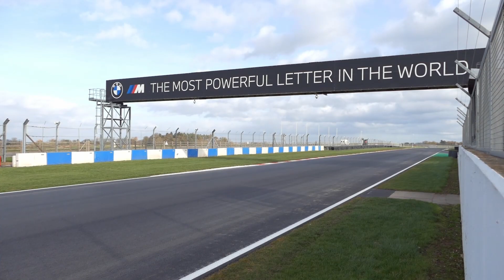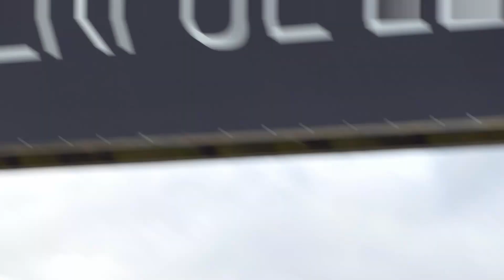2023 McLaren 720S GT3 EVO in Action at Donington Park: Flypasts, Accelerations & Loud Sound!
cars, carspotting, supercars, revs, engine noise, accelerations